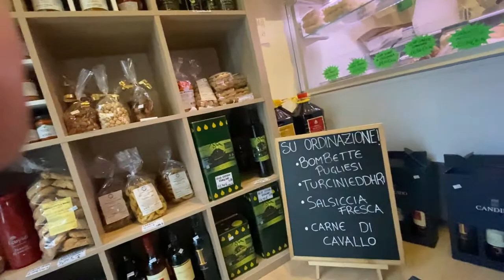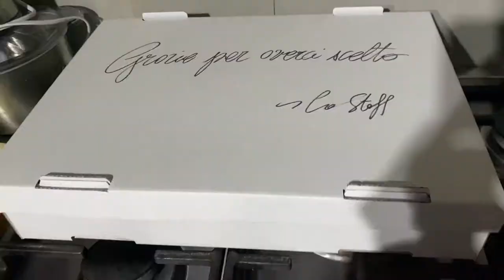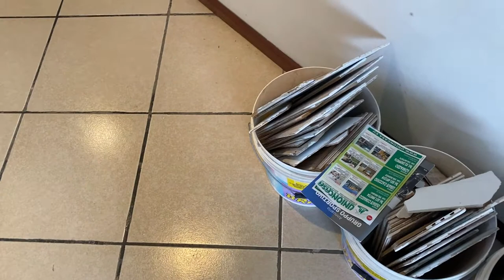INIZIAMO I LAVORI NELLA CASA NUOVA 🏗 E COMPRIAMO LE UOVA DI PASQUA ... VLOG 2 E 3 APRILE 2022